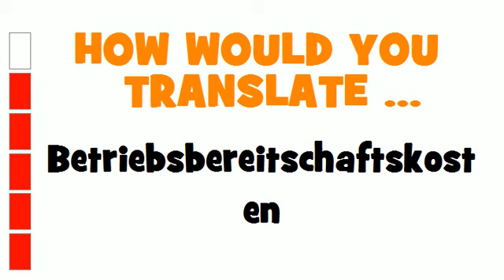GERMAN TRANSLATION QUIZ = Betriebsbereitschaftskosten